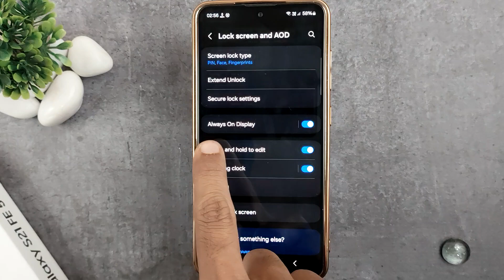samsung s21 fe me always on display kaise kare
This video is about how to show always on display clock always in samsung galaxy s21 fe 5g